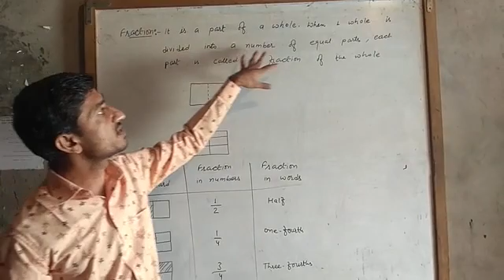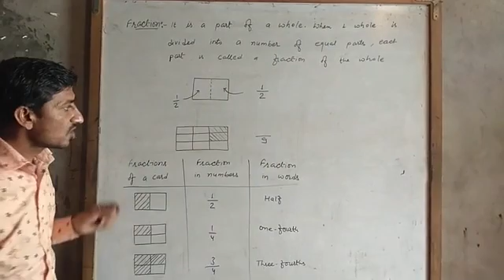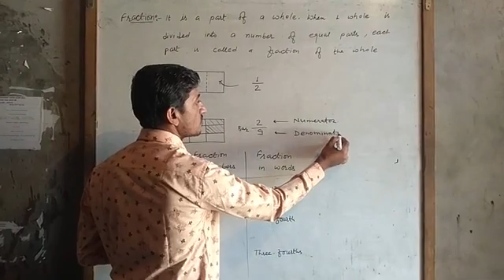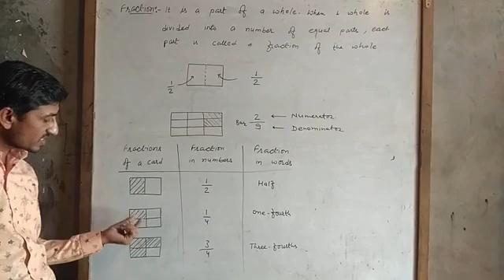revision of fraction class 5